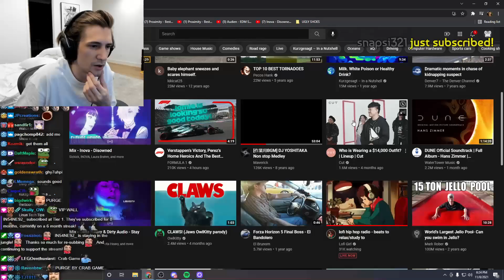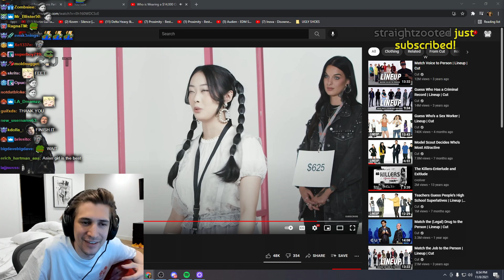xQc Reacts To Who Is Wearing a $14,000 Outfit? | Lineup | Cut